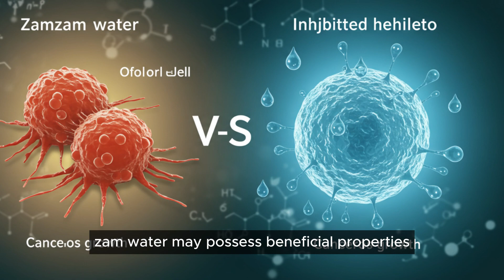Scientist Reveled the Secrets of Zamzam Water (2025)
Scientists Reveled the Secrets of Zamzam Water. What makes Zamzam water so special? Is it a scientific marvel or a divine miracle?

In this video, we explore the history, significance, and scientific research behind the Zamzam Well in Mecca, Saudi Arabia. From its legendary origins with Hagar and Ismail to its modern-day analysis in laboratories, we uncover the truth about its unique properties and its spiritual and healing benefits.